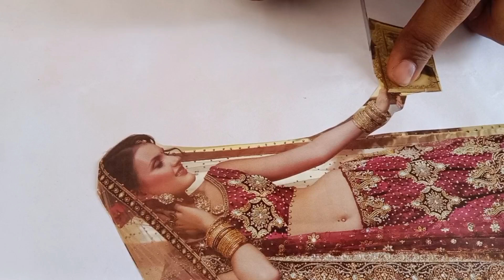video Tie and diy Catalog | टाई एण्ड डाई कैटलॉग